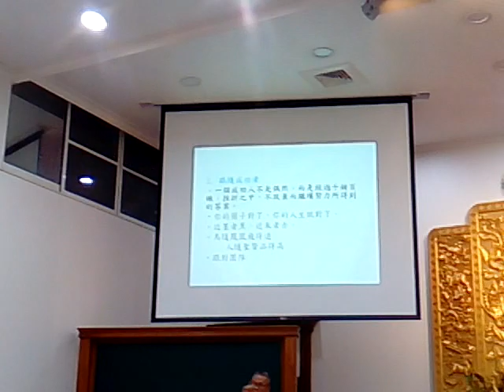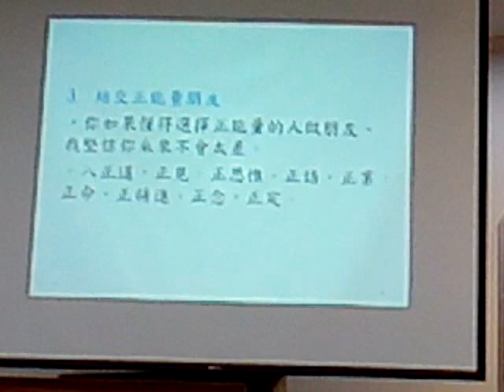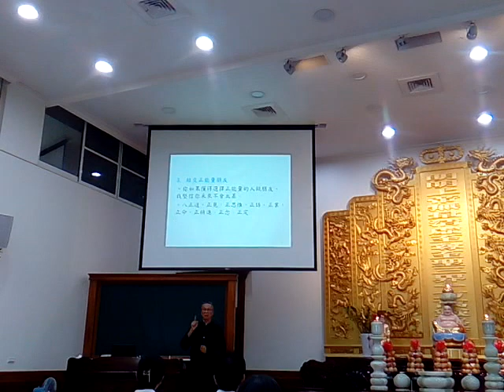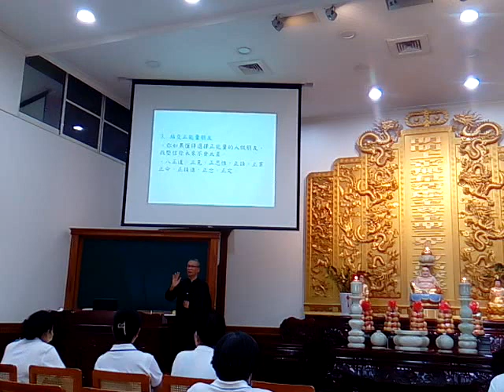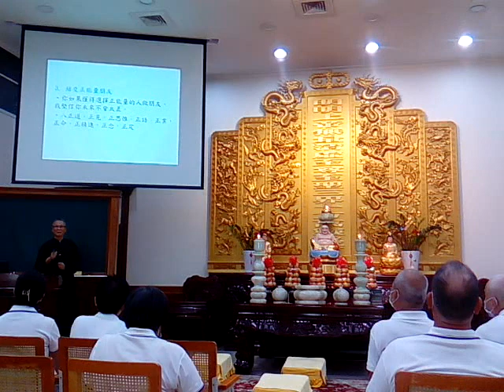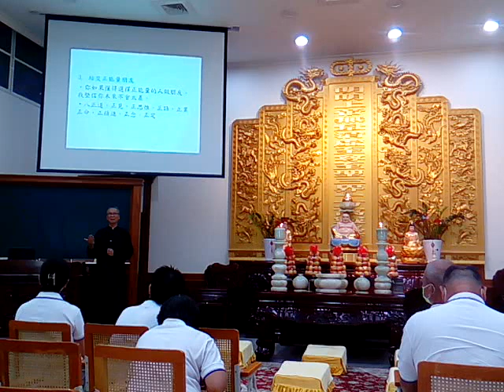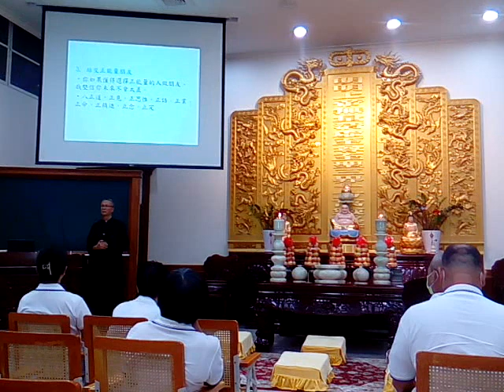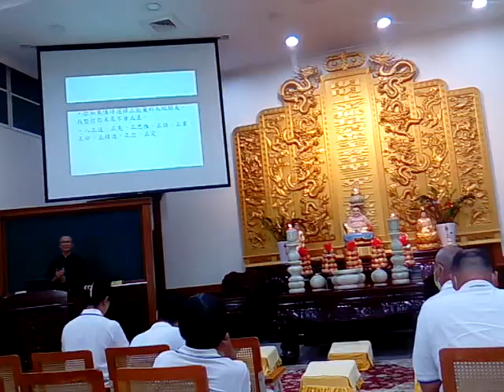VID 20230625d愛祥佛堂清上精湛班#副前人慈悲講解#修道要突破難關的勇氣 （閩南語 103000